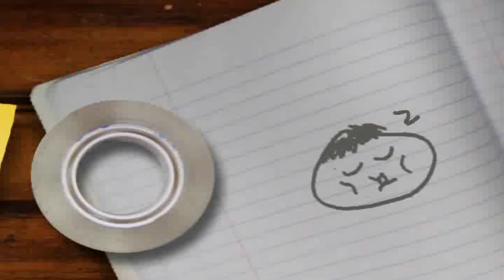flow wrapping machine for food,biscuit